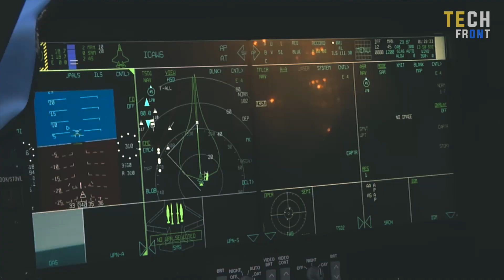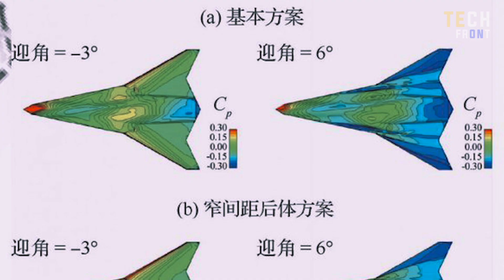US Shocked: China TESTING its 6th Generation Fighter Jet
China shocks the US once more following their test The fight for sixth-generation dominance has just started after China's brand new fighter launched against the US. In either case, the US will find it difficult because the Chinese fighters are too equal.

 The question at hand is whether it was just a coincidence or whether a Chinese spy or spy balloon managed to eavesdrop on an American meeting that was being kept secret.

This isn't the first time either; China is said to have stolen private US military information, including F-35 information, in the early 2000s. And all you need to see the similarity between an F-35 demonstrator and a Chinese FC-31 prototype is that they are practically identical.

The fifth generation J-20, currently the third-most powerful fighter in the world, is the outcome for China. And now, with its sixth-generation fighter, China wants to dominate the field.

Intro 00:54
China's Sixth-Gen Fighter Jet   00:055
China Unveils ‘NGAD Rival’ 6th-Gen Fighter 04:9